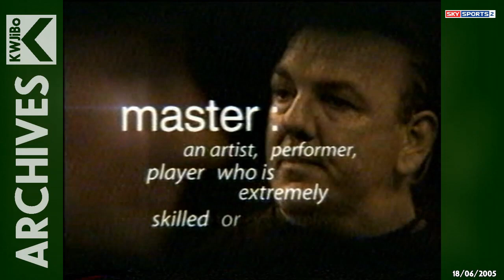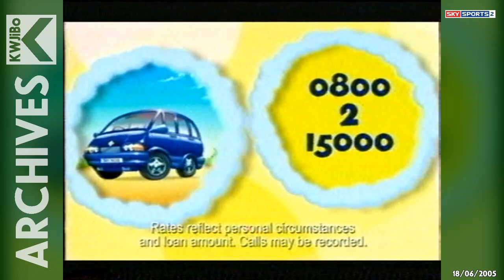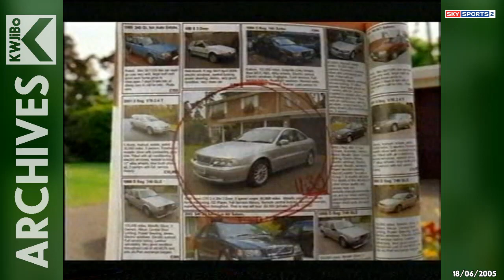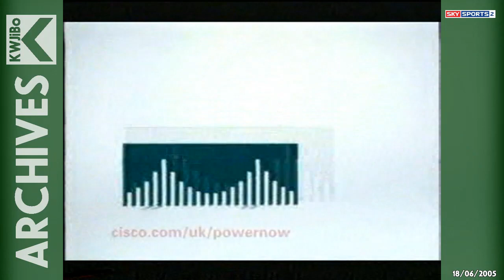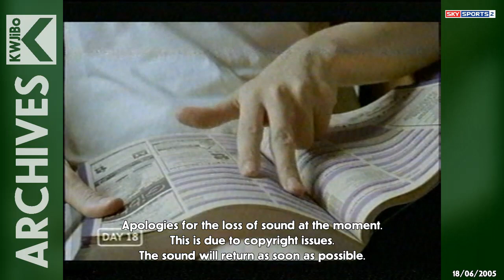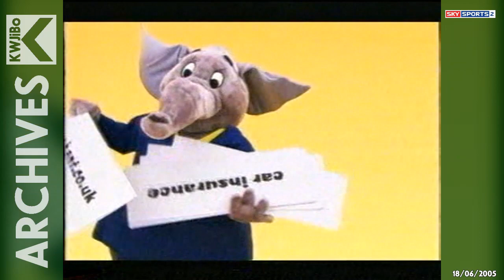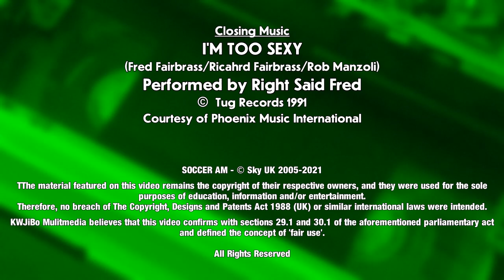Sky Sports 2 - Saturday 18th June 2005 - Junction and Commercial Breaks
It's Saturday 18th June 2005, and as much of the UK was baking in the very hot weather (Birmingham was in the 80s - in Fahrenheit that is!), the European Union hits crisis point after an argument between the UK and France forced a breakdown of budget talks.

Earlier in the day, Sky Sports 2 was airing Soccer AM – or was it? Well, sort of. That's because during the summer gap between the 2004/5 season and the 2005/6 season, Sky Sports aired Summer Soccer AM, which was basically a series of highlights from Soccer AM during the football season just gone. One of the highlights shown on this particular episode is probably the most unforgeable moment of that particular series.

As this was recorded via a Sky Digital Minidish, expect some 'press the red button' messages throughout this video which has the following adverts and trailers. By the way, the duo who was asking questions during the Yorkie Bar sponsorship spots are comedy duo Electric Forecast (Steve Marsh and Dan Wright) who was better know at the time as Big Cook Little Cook from the Cbeebies series of the same name.

Pre-programme continuity
The One Account personal bank account (tail-end only)
Adidas (featuring the All-Blacks and the British & Irish Lion promoting the Lion's tour of New Zealand that year. The All-Blacks walked over the series 3-0. – Damn!)
Trailer for 50 First Dates, showing on Sky Movies 1 that evening.
Sky Sports 2 ident

Commercial Break 1
Trailer for the North West Masters indoor football, showing on Sky Sports 1 that evening.
AA Car Loans (with Kev and Bev selling a car to...em...Kev and Bev!)
Strongbow cider (Remember to drink responsibly, folks!)
Listerine Cool Citrus mouthwash
Cisco Systems computer networks (That little kid knows how to kill a computer virus!)
O2 business mobile network
Honda cars (“It's Crazy-Sensible!”)

Commmercial Break 2
Trailer for The Churchill Cup Rugby Union, showing on Sky Sports 1 the following day.
Good Year tires
AA (This time, for their usual business of being an emergency car breakdown service)
Lombard Direct personal loans
Lexus cars
Computeach open adult IT learning service
AA Car Loans (Same one as shown on Commercial Break 1)
Tropicana orange juice (No sticking a straw in an orange on this one)
Black & Decker Laser Plus straight line projector
Cisco Systems computer networks (a different one this time)
Philips electric shaver (with added moisturiser)
LearnDirect AdviceLine
Sainsbury's Bank car insurance

Commercial Break 3
LearnDirect AdviceLine (same one as shown on Commercial Break 2)
Standard Life assurance
The Observer newspaper (with it's Music Magazine)
Sony Handicam
Daktarin foot spray
Wella Shock Wave hair grooming range
BT Phone Book
Carbon Trust

Commercial Break 4
Boddington's Bitter (with a dairy farmer milking a cow to the tune of “Step On” by the Happy Mondays.  Please drink responsibly, our kid!)
British Red Cross £2 a month appeal
Lombard Direct (a different advert this time)
elephant.co.uk car insurance
B&Q
British Red Cross (shorter version of their £2 a month appeal)

Here is the full day's schedule:
06.00 Australian Rules Football
08.00 ICC Cricket World
08.30 Summer Soccer AM
10.30 Live Australian Rugby League: Brisbane Broncos vs. Wests Tigers (Brisbane beats Tigers 40-22)
12.30 International Rugby Union
14.00 Live International Rugby Union: South Africa vs. France (Game drawn 30-30)
16.00 International Rugby Union
17.30 U Can Do It
17.35 Live US Open Golf (This was the 3rd day. New Zealand's Michael Campbell eventually won the tourney.)
00.00 International Cricket
02.00 Tennis
04.00 Watersports World
05.00 Wild Spirits
05.30 X-Sports
Source: The Times